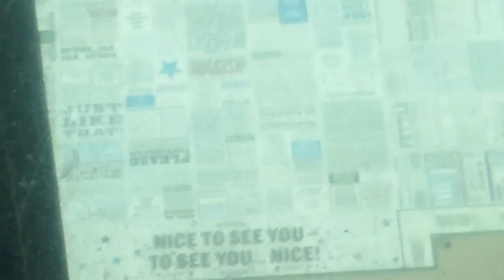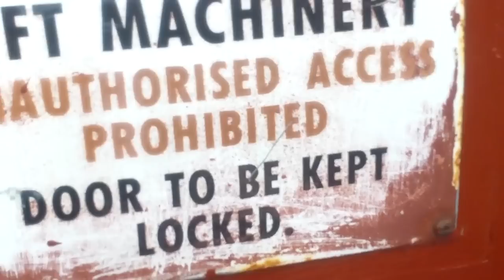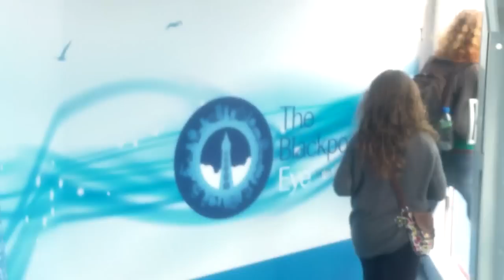Blackpool Tower - A look at the Tower Top! (HD 720p)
Another video recorded from Blackpool itself! This time to the top of the World Famous Blackpool Tower. The video shows us the lift to the top, a look on all levels and the lift ride back down to the bottom (level 6). In 720p HD.